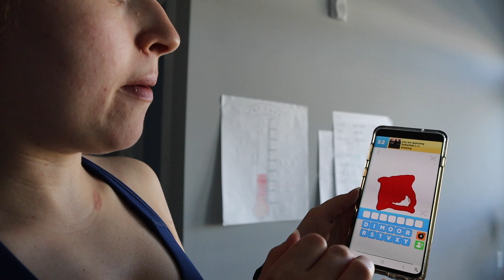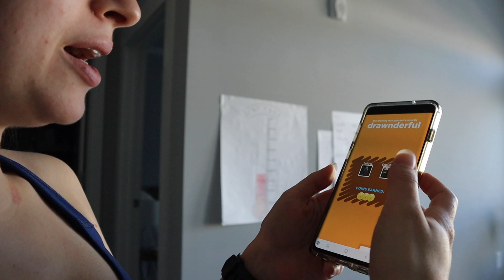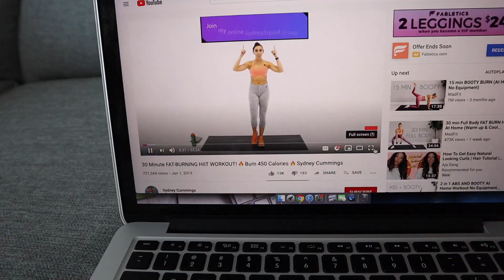LQ Ep4 | ARMS + HIIT, HOW I PLAN MY MEALS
LEAN QUARANTINE EPISODE 4: Nothing really new going on! Just did a home arms and HIIT workout plus I explain in detail how I plan my meals and where I get my food ideas from!

Camera I use (Canon EOS M50)